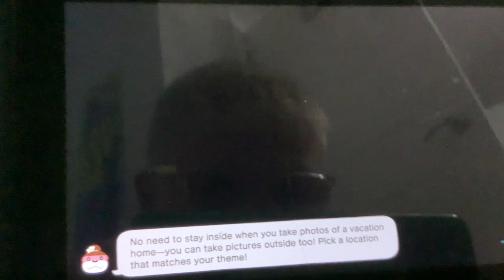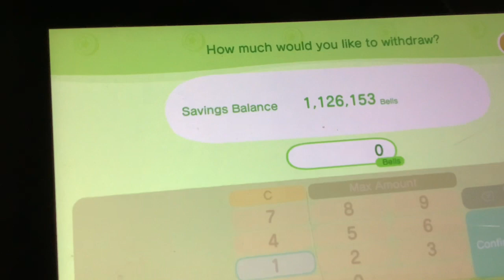Its been 2 weeks